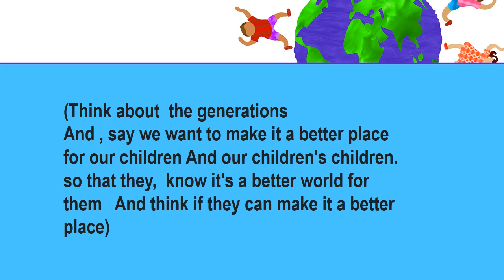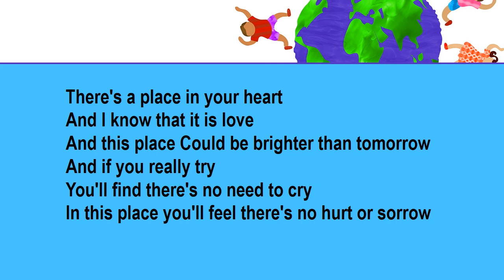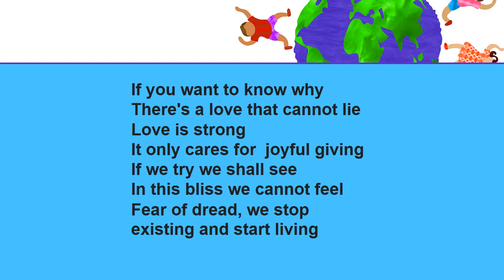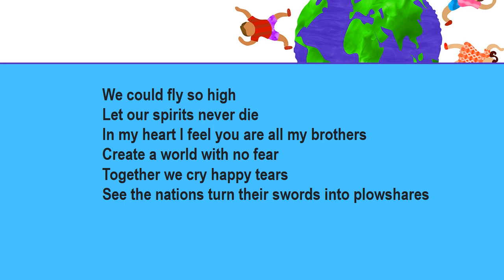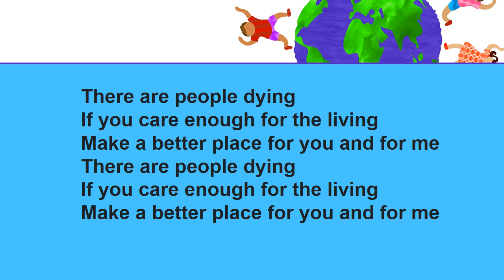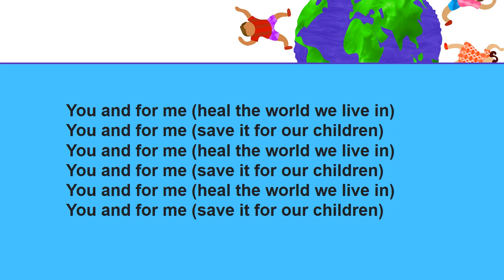Heal the world song